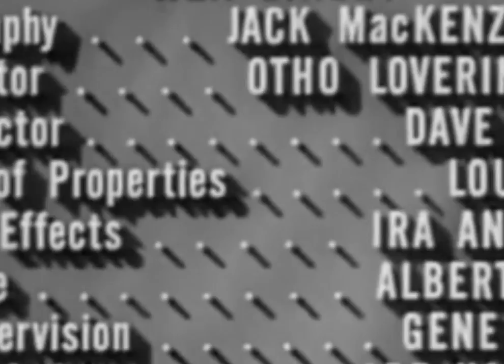The Abbott and Costello Show 2x17 The Tax Return